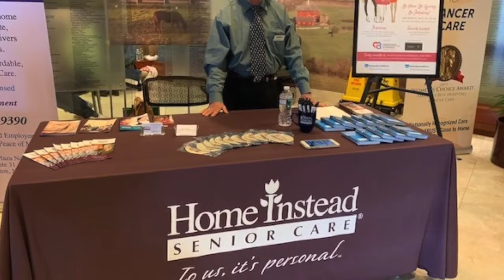Hunterdon County Business Expo Home Instead Senior Care